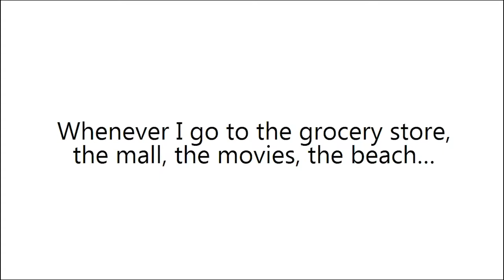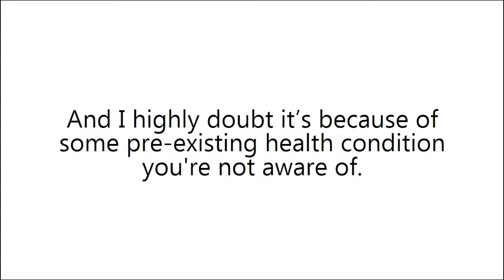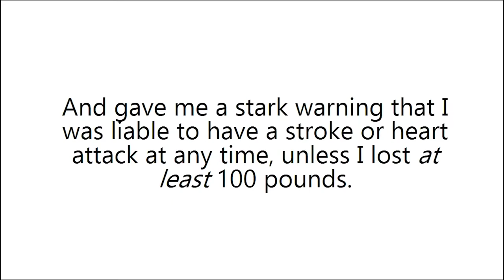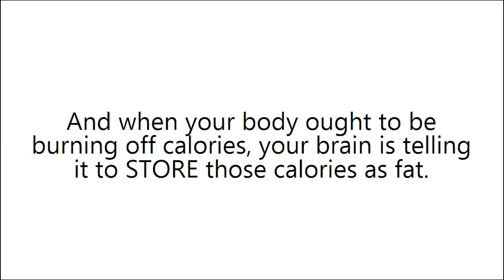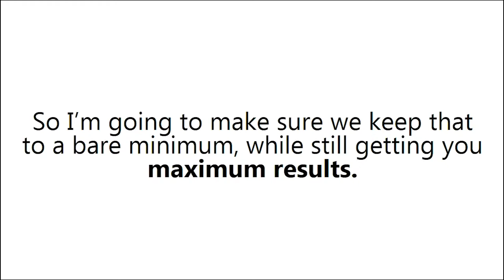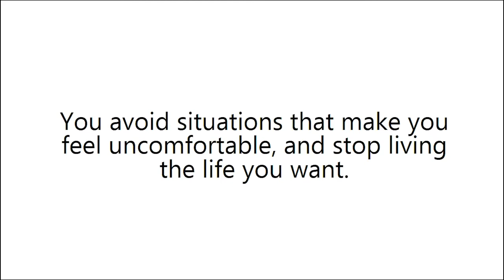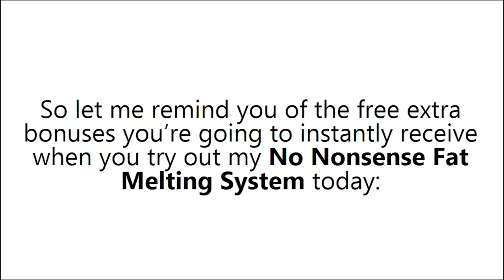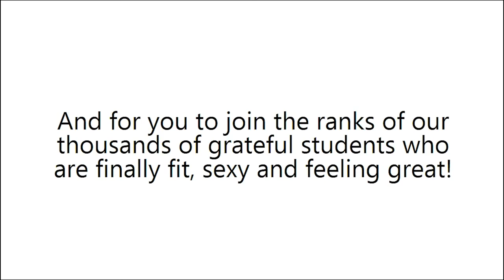No Nonsense Ted Review - How To Lose 90 Pounds A Month?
NO NONSENSE TED Review.

This is my full and honest opinion of the NO NONSENSE TED’S.

NO NONSENSE TED’S Review: NO NONSENSE TED’S is a No Nonsense Fat Melting System you will want to think about. It has many cool features that include:

What do You learn From No Nonsense Fat Melting System?
-No Nonsense Ted’s Fat Melting System To melt away your extra pounds and ugly flab without you having to give up the foods you love or bust your butt at the gym.
-You’re going to get FAST results within a week. And if you keep it up  you’ll be able to easily lose more than 40 pounds per month and wake up every morning BURSTING with energy  vitality  and confidence.
-And shrink your waistline without having to pay through the nose for their pills  exercise gadgets  diet books  “low fat” meals and “diet” sodas  and workout routines that regular folks like you and me will never stick to.
-And it doesn’t matter whether you need to lose a hundred pounds to save your life or lose ten pounds to fit into your wedding dress…
-Using the No Nonsense Fat Melting System It doesn’t matter if you’re a man or woman…
-It doesn’t matter how old or young you are…
-It doesn’t matter if you come from a family of “big boned” people…
-And it doesn’t even matter if you’re really lazy.
-This program reveals to you a fat melting trick that those crooks do NOT want you to know about.
-This program Just imagines you 7 days from now Waking up  stepping on the scale  and seeing the number go DOWN for a change.
-This course as soon as you use this trick today  the extra pounds and unsightly flab you’re carrying around will begin to vanish.

Bonus Package:
-The “Belly Flab No More” Exclusive Report.
-The “Instant Metabolic Ignition” Insiders Report.
-The “Five Minute Fat Buster Series”.

Positive Points:
-No Nonsense Ted’s Fat Melting System course is easy to use and user-friendly guide.
-This is the only system out there that sheds your pounds and reverses your weight-related ailments permanently  by attacking the problem at its core.
-This program will show you a genuine  safe way to reclaim your health  happiness  and freedom.
-This program using No Nonsense Teds Fat Melting Secret you can be healthy and fabulous even though you’re on the verge of dropping dead from obesity…
-It only takes 30 seconds to fill out the form on the next page  and within 60 seconds you’ll have the complete system  and all of the bonuses  right in front of you on your screen.
-This program Finally get the body you have always wanted – fit  slim and sexy!
-Lose weight effortlessly (even while you sleep at night!)
-Get to the body shape you always wanted without doing much at all!
-Get more energy and enthusiasm in your daily life!
-Your purchase is 100% GUARANTEED. So if for any reason you’re not happy with all the information we’ve packed inside you can simply get your entire purchase price back  no questions asked.
-This ebook You can download it to your computer  laptop  or tablet  and go through it at your leisure  fat_melt_trick_before_after_photo

Negative Points:
-Without internet connections you can’t access this program.

... And that's just scraping the surface